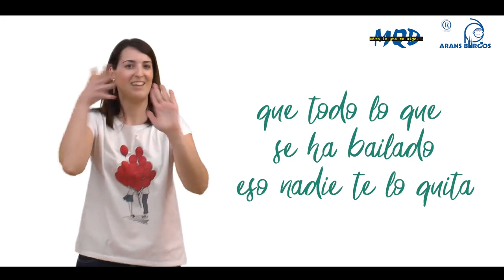Mira lo que te digo. Expresionarte